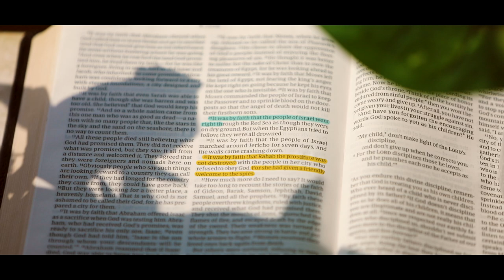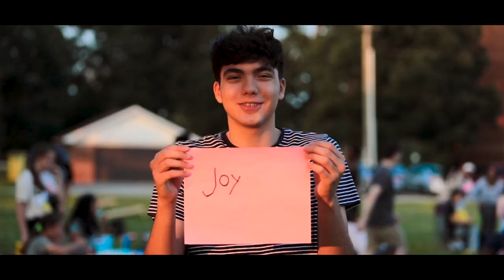Build This House | Expansion Project Video | Parkwood Gospel Church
God is moving in our church and we believe that He has called us to expand our building for future generations. Partner with us in prayer and financially as we take this step by faith to build this house all for God's glory.

We exist to help people find hope in the person of Jesus and find home in His family.

If you feel called to give today, we would love to partner with you financially. Our mission is to see the Kingdom of God grow and reach our community and around the world.